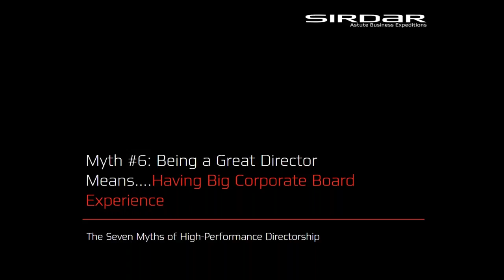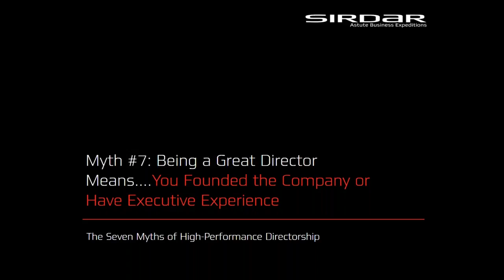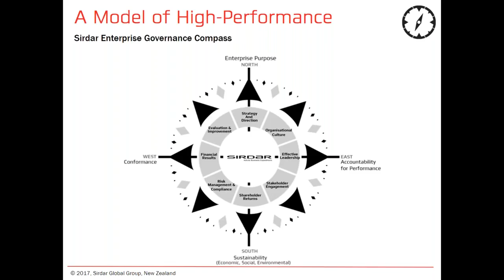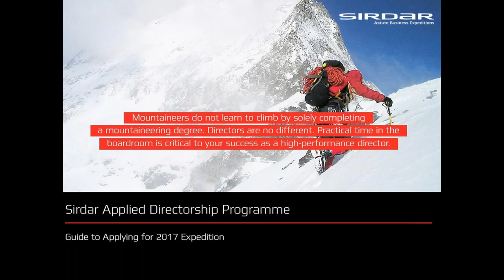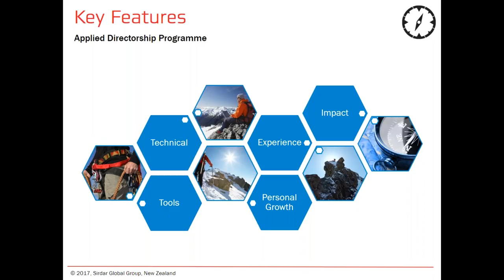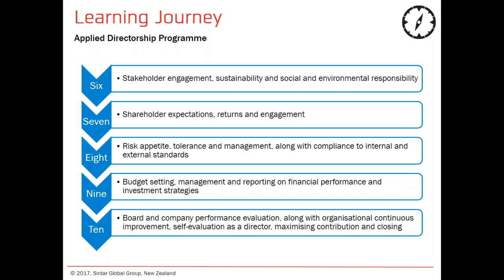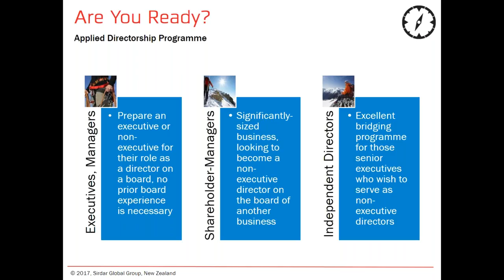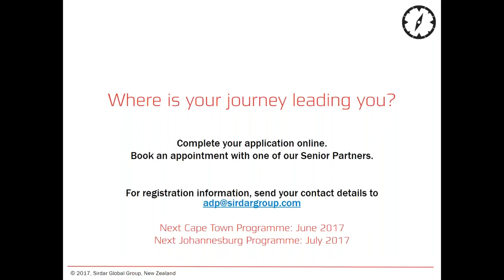The 7 Myths of a High Performance Director and What You Need to Know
In this webinar, Belinda Doveston takes us on a journey through the myths associated with being a director of a private company and introduces the Sirdar Applied Directorship Programme.

To find out more about the Sirdar Applied Directorship Programme